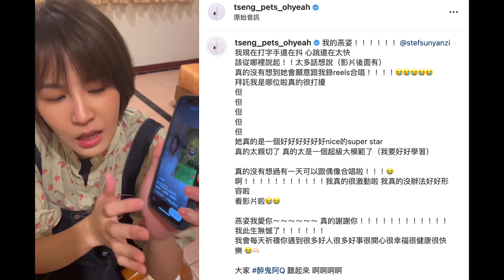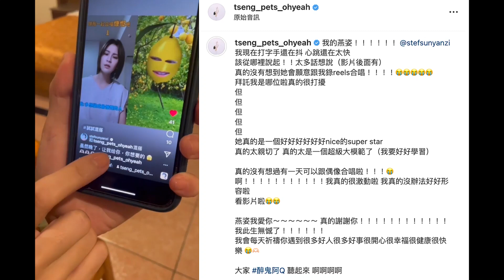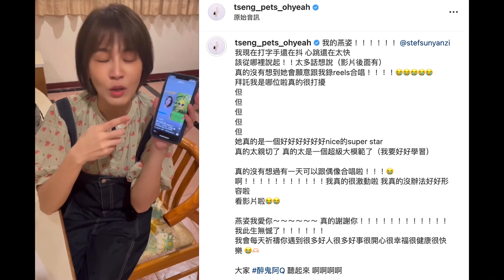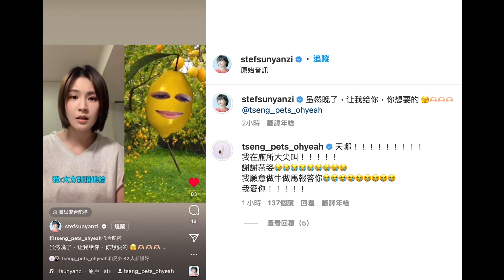曾沛慈2022追星大成功全記錄：孫燕姿女神應邀《慷慨》的Reels邀請！（沛慈可以永遠珍藏此影片😂）+ 《醉鬼阿Q》Pets Tseng & her idol Sun Yanzi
@petstsengisme （沛慈可以永遠珍藏影片😂）
影片只作娛樂分享，不作商業用途

0:00 沛慈的錄屏
0:34 沛慈的感想分享
2:42 燕姿的Reels&沛慈的留言
3:17 限動互動
3:22 追星成功的後勁：醉鬼阿Q

2022 全新個人專輯《今天陽光就是特別耀眼特別和諧》

曾沛慈《今天陽光就是特別耀眼特別和諧》演唱會
日期：2022年11月6日下午17時
演出地點： Taipei Legacy傳記-華山1914創意文化園區 中5A館
票價：TWD 1200